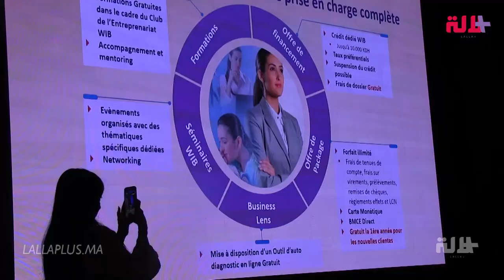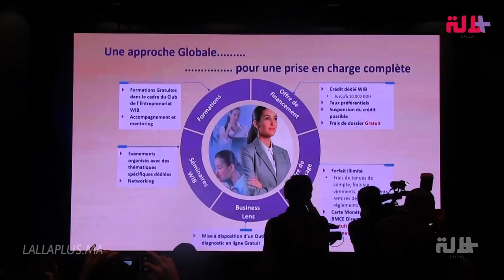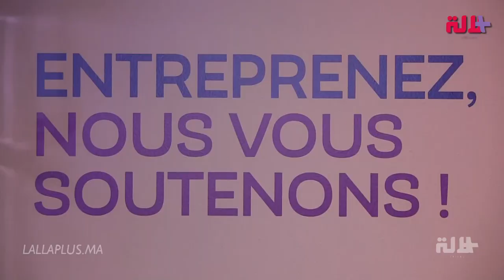تحفيز مادي وتقني.. إطلاق برنامج لدعم المقاولات النسوية